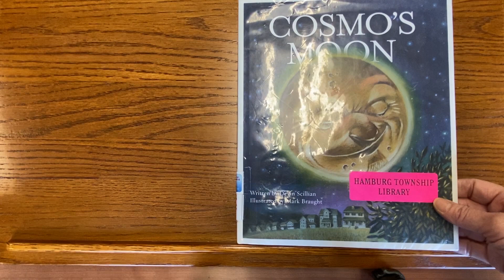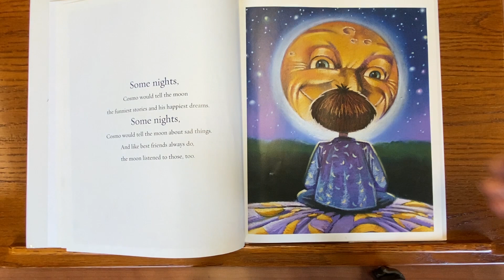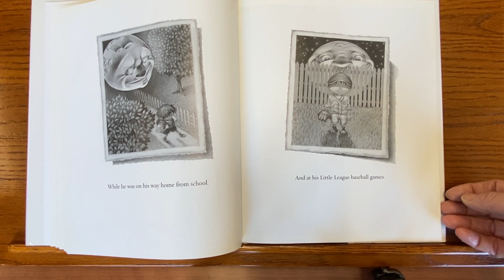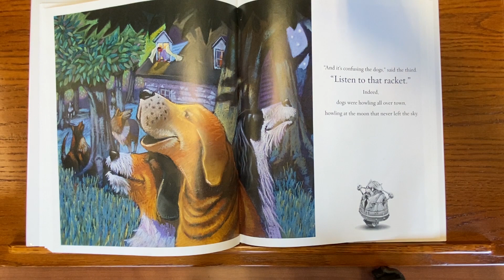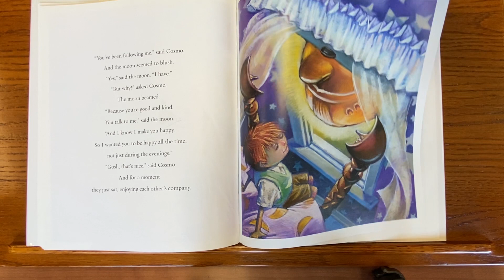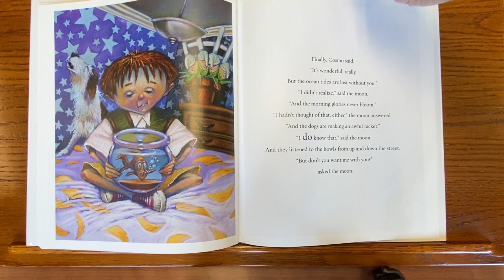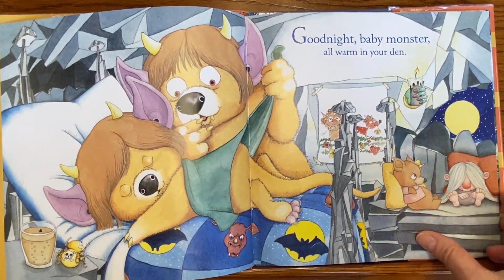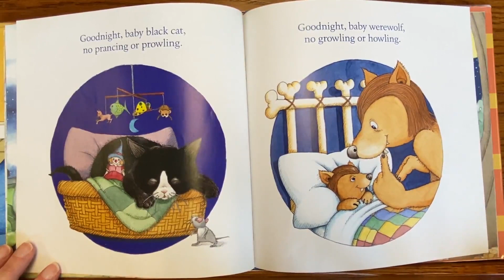Miss Carol and Miss Christie read Cosmo's Moon and Goodnight, Baby Monster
**read with permission from Sleeping Bear Press and HarperCollins publishers**